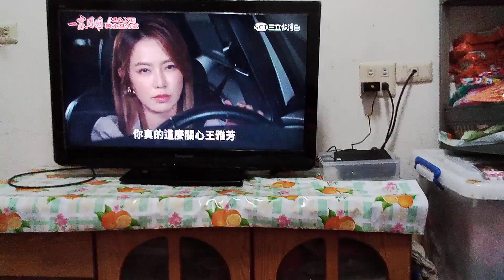2023年6月4日